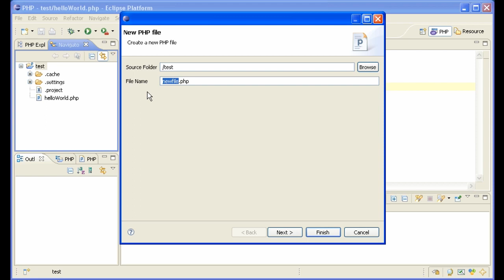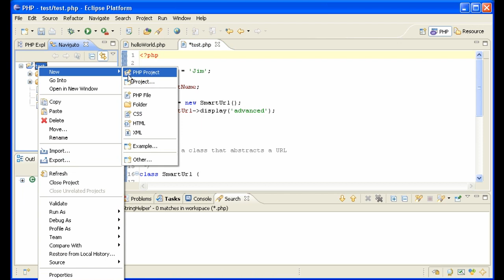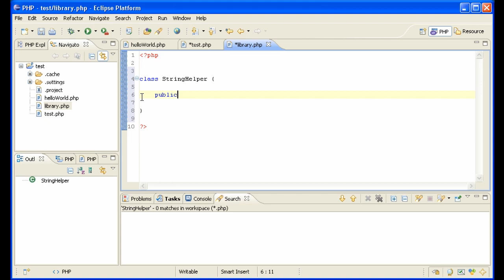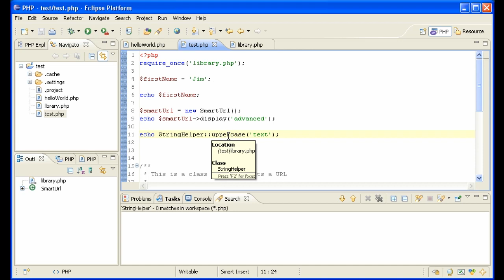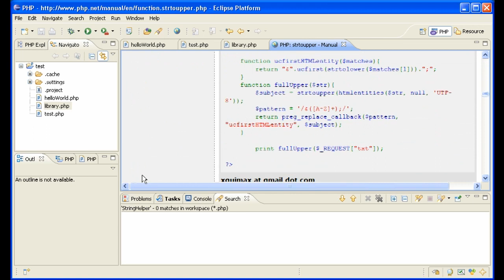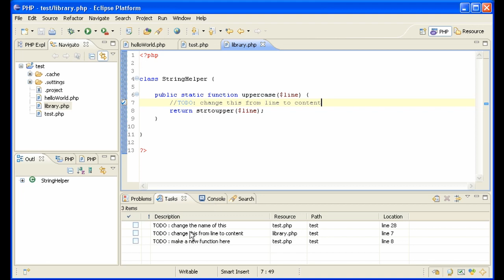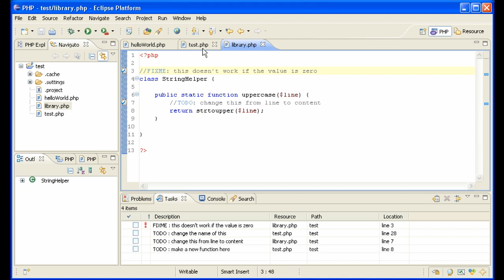PHP: Eclipse Basics I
In this lesson you'll learn how to use some of the most important features of Eclipse for PHP programming, for example code assist.